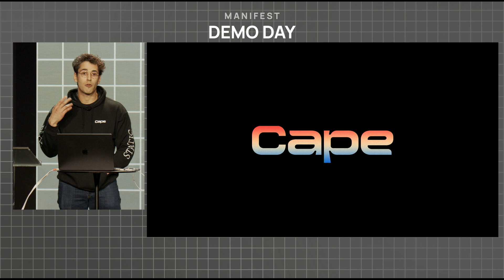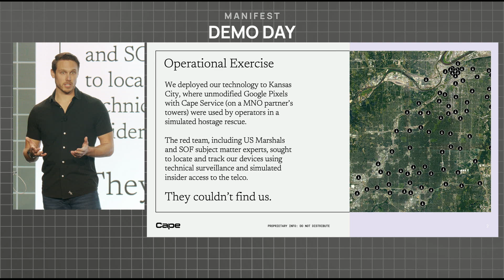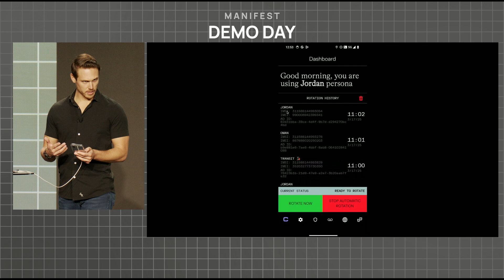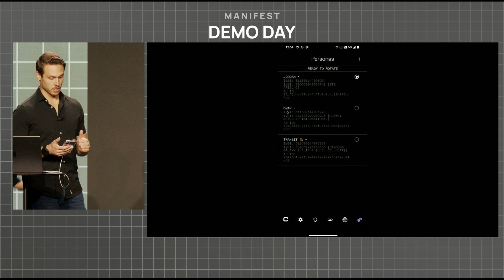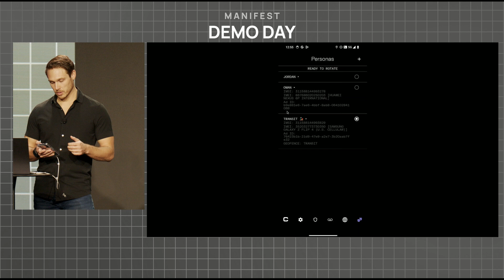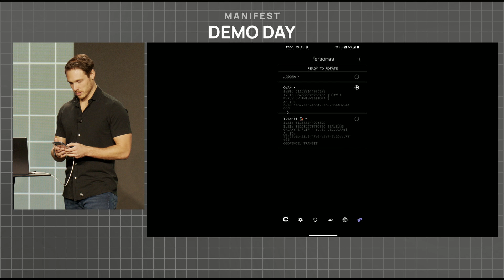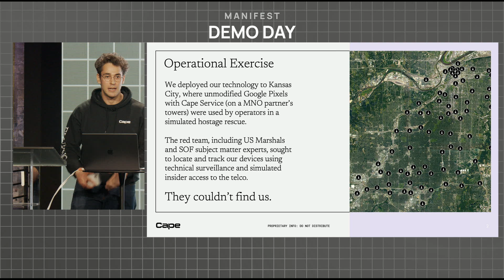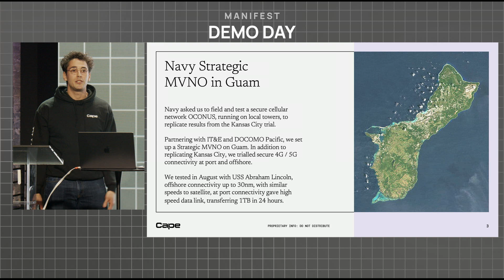Cape: Private and Secure Mobile Carrier | Manifest: Demo Day 2025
A privacy-first mobile carrier that protects user data while offering fast and reliable 5G and 4G coverage, ensuring secure communication and connectivity. This demo was part of Manifest: Demo Day 2025, held in Washington, DC, on March 17, 2025.

Manifest: Demo Day by Long Walk Technologies is America’s premier showcase for cutting-edge defense tech. Cape was selected as one of 35 top early-stage defense companies to demo real, working capabilities — not concepts or vaporware.